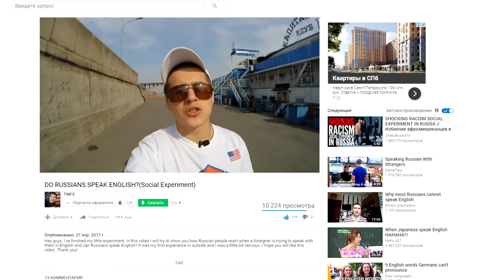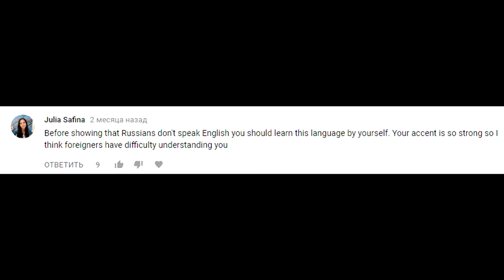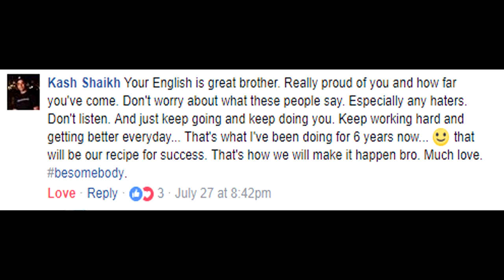RUSSIANS TEACH ME HOW TO SPEAK ENGLISH...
In this video I want to share with u my opinion about some fucking retards from Russia who try to teach me how to speak English...